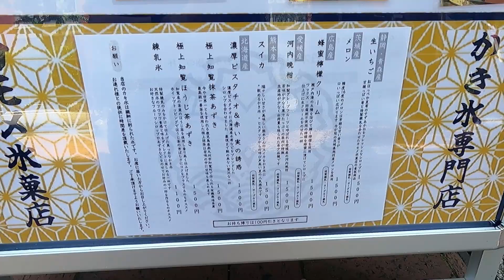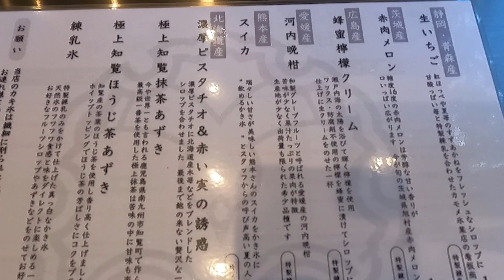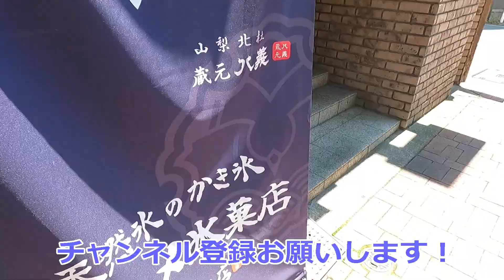かき氷専門店【カモメ氷菓店】に行ってきました！ ～馬車道に今年オープン～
馬車道駅、6番出口を出てすぐの所に、かき氷専門店の"カモメ氷菓店"がオープンしました。
平日の11時40分くらいに、ランチ変わりで行ってきました。

既に満席で10分くらい待ちましたが、土日は行列が出来ている模様です。

南アルプスの天然氷を使用しており、旬のフルーツを使った自家製ソースとの事。

是非訪問してみてください！

【楽曲使用】
"閑話休題 ～ピアノジングル～" written by Make a field Music さん
"夏風" written by SAKURA BEATZ.JP さん